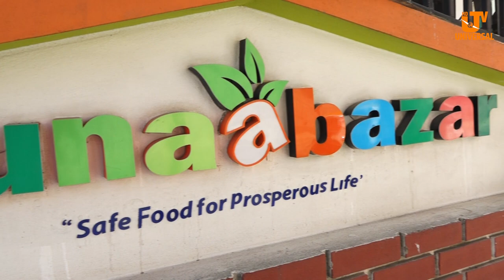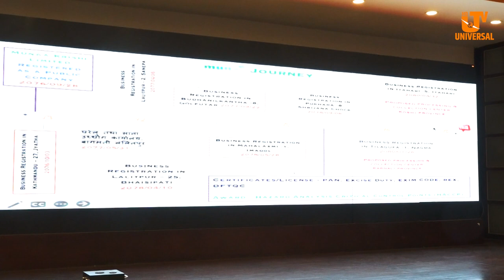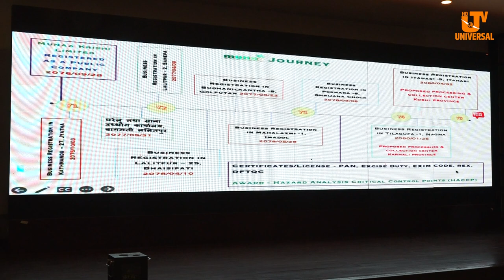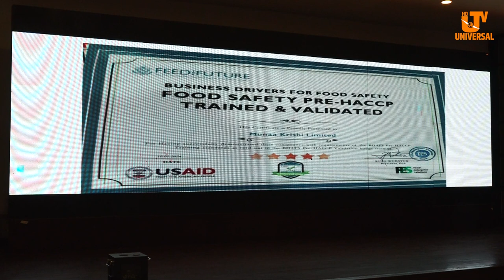मुना कृषि लिमिटेडको चौथो वार्षिक साधारण सभा l